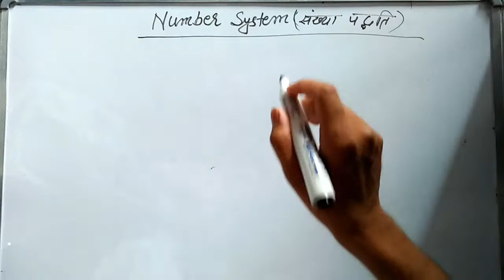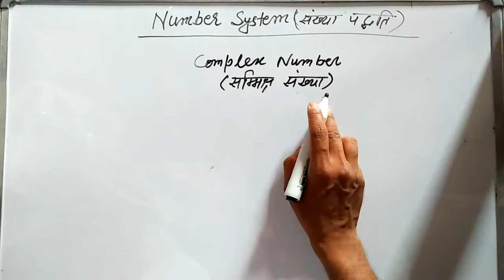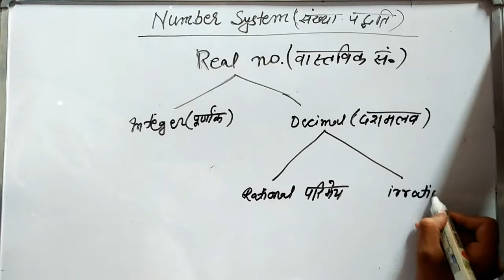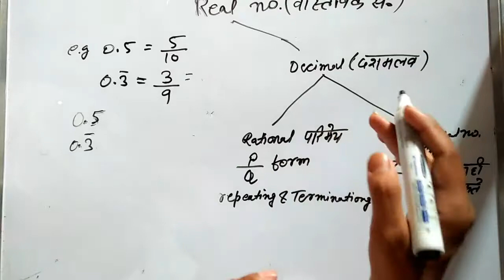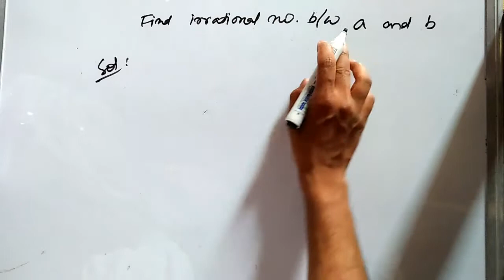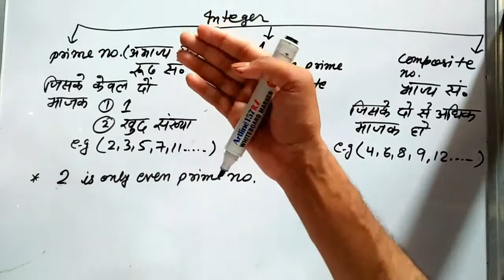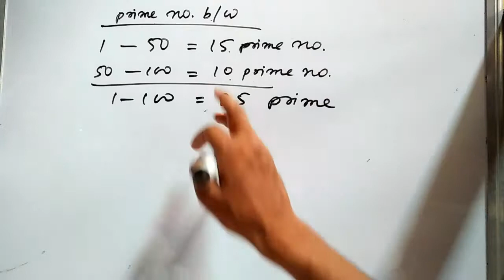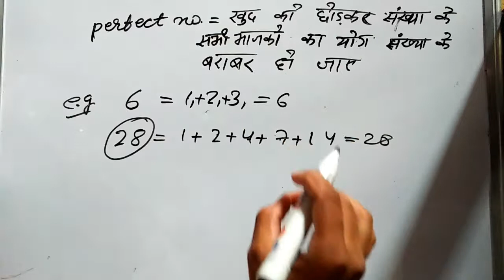Number System For Ssc Chsl, Number System For Ssc Cgl Mains